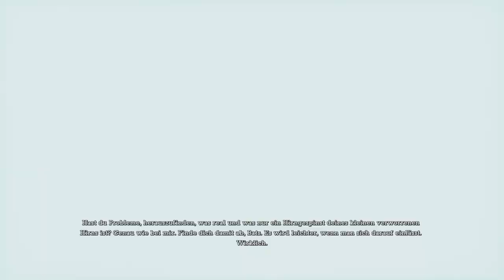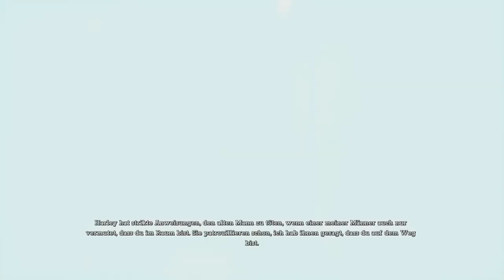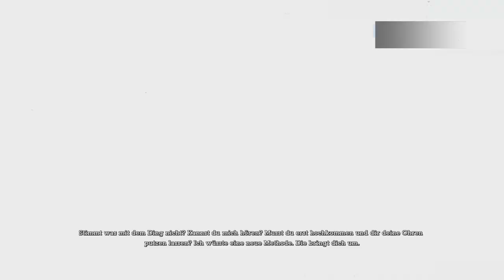Batman: Return to Arkham Asylum Walkthrough | Part 03 - Bane BOSS Fight (No Commentary)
Batman: Return to Arkham Asylum Walkthrough | Part 03 - Bane BOSS Fight (No Commentary) by PunishingBeatz

Plot:

The game begins with Batman escorting the Joker in the Batmobile to Arkham Asylum after catching him at Gotham City Hall.

The situation at City Hall took place at the exact same time as a 'mysterious fire' at Blackgate Prison, causing many of the prisoners to be sent to Arkham, among them a great number of Joker's own gang. When the two arrive at Arkham, Batman and several helmeted security guards strap the Joker to an upright stretcher and wheel him down into the Intensive Treatment Center. Batman accompanies the security personnel and the Joker to the Holding Cells, where the Arkham staff refuse to let Batman go any further. As the Joker is being registered into the Cell Block by Commissioner Gordon, he breaks free from a guard and escapes from Batman with the help of Harley Quinn.